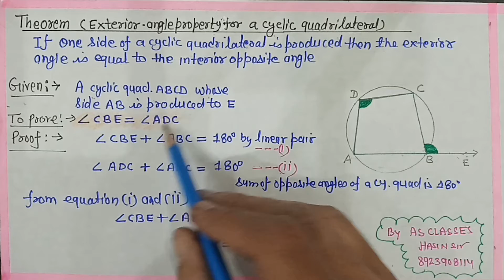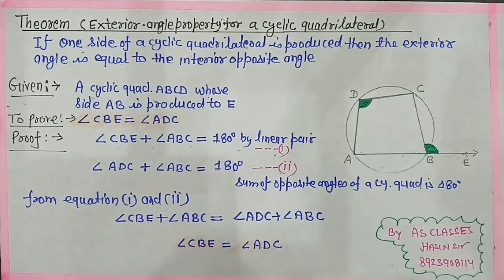Theorem : Exterior Angle Property for cyclic quadrilateral